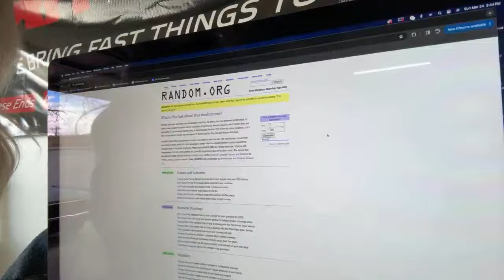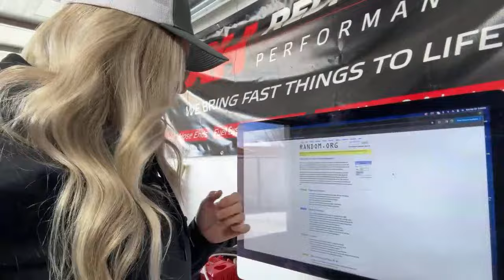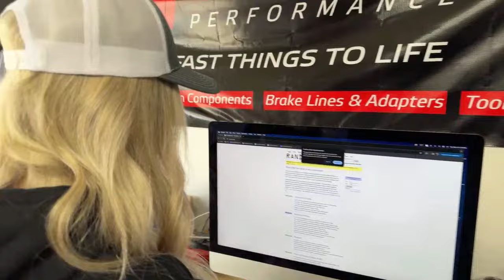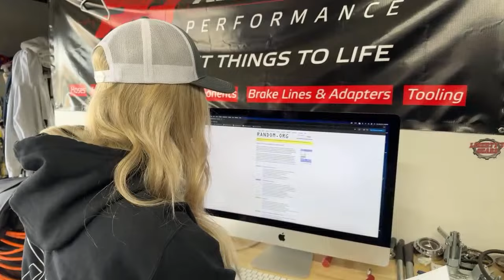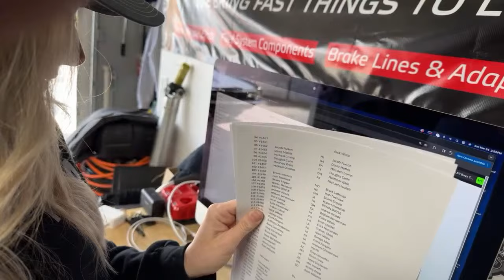Gray Mare Package Winner! And WhtCrkr Motor Teardown!